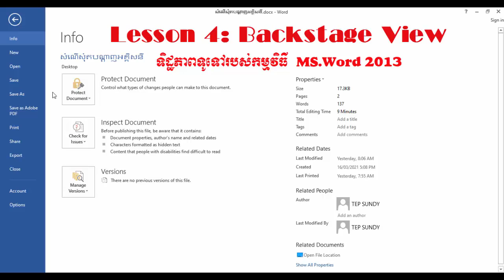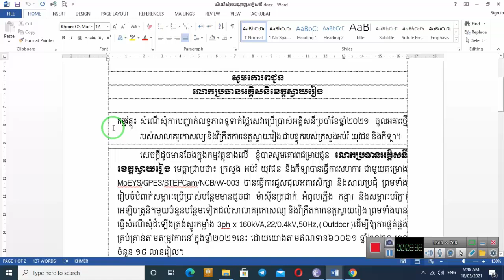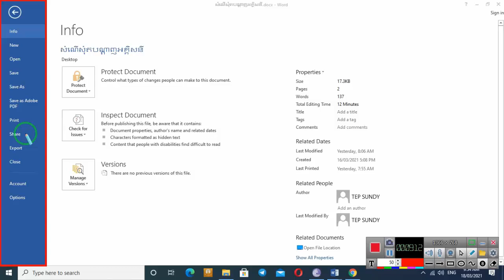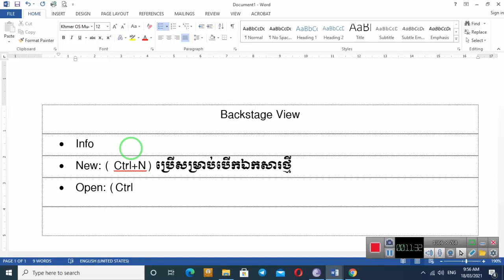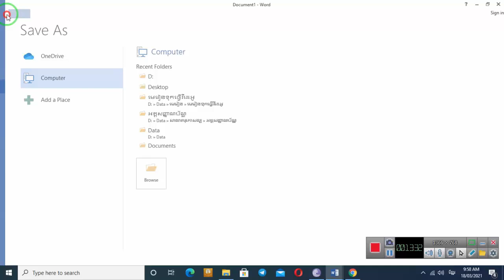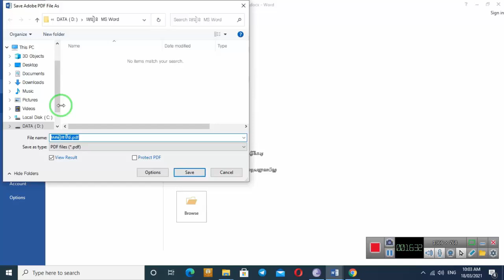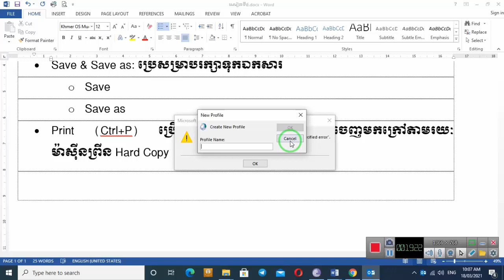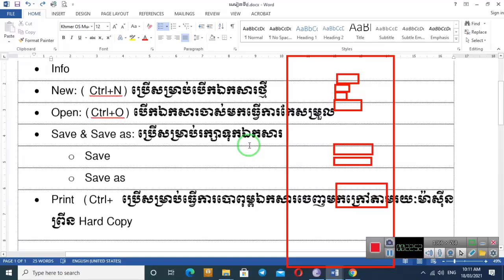មេរៀនទី៤ ទិដ្ឋភាពទូទៅរបស់កម្មវិធី MS Word 2013 (Backstage View)